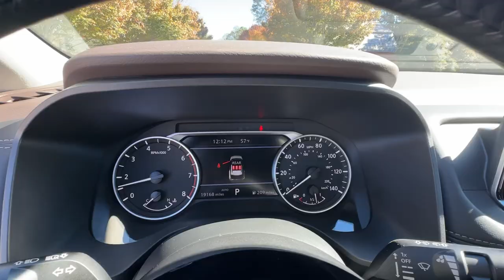2023 Nissan Rogue Atlanta, Griffin, McDonough, Fayetteville, Thomaston, GA U28182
Super Black Used 2023 Nissan Rogue SV available in Griffin Georgia at Cronic Chevrolet Buick GMC. Servicing the Atlanta, McDonough, Fayetteville, Thomaston, GA area.

Scores 35 Highway MPG and 28 City MPG! This Nissan Rogue boasts a Intercooled Turbo Regular Unleaded I-3 1.5 L/91 engine powering this Variable transmission. SUPER BLACK CHARCOAL TAILORFIT LEATHERETTE SEAT TRIM CHARCOAL PRIMATEX LEATHERETTE SEAT TRIM.* This Nissan Rogue Features the Following Options *[P04] SV PREMIUM B PACKAGE -inc: Heated Driver & Front Passenger Seats Security Alarm Silver Painted Roof Rails Panoramic Moonroof Rear Door Sunshades Power Liftgate Leatherette Door Trim Inserts w/Stitch Heated Leather Wrapped Steering Wheel Rear Personal Lights Replaces central room light  CHARCOAL CLOTH SEAT TRIM [H92] USB CHARGING CABLE SET - NISSAN [B93] CHROME REAR BUMPER PROTECTOR [B92] BLACK SPLASH GUARDS (SET OF 4) Wheels: 18 Aluminum Alloy Wheels w/Machined w/Painted Accents Accents Urethane Gear Shifter Material Trip Computer Transmission: Xtronic CVT Automatic -inc: manual mode.* Visit Us Today *Stop by Cronic Chevrolet Buick GMC located at 2676 North Expressway Griffin GA 30223 for a quick visit and a great vehicle!